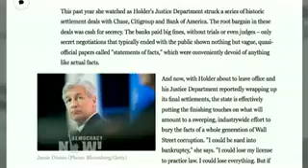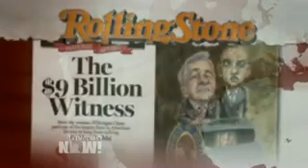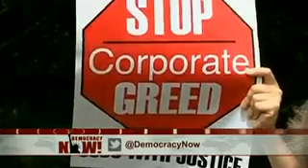Alayne Fleischmann Democracy Now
A year ago this month the U.S. Department of Justice announced that the banking giant JPMorgan Chase would avoid criminal charges by agreeing to pay $13 billion to settle claims that it had routinely overstated the quality of mortgages it was selling to investors. But how did the bank avoid prosecution for committing fraud that helped cause the 2008 financial crisis? Today we speak to JPMorgan Chase whistleblower Alayne Fleischmann in her first televised interview discussing how she witnessed "massive criminal securities fraud" in the bank's mortgage operations. She is profiled in Matt Taibbi’s new Rolling Stone investigation, "The $9 Billion Witness: Meet the woman JPMorgan Chase paid one of the largest fines in American history to keep from talking."